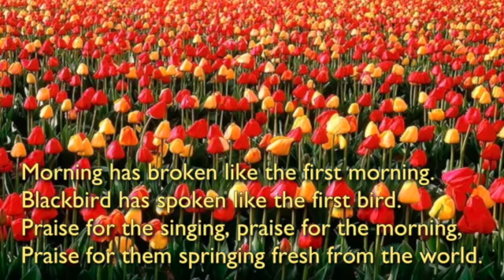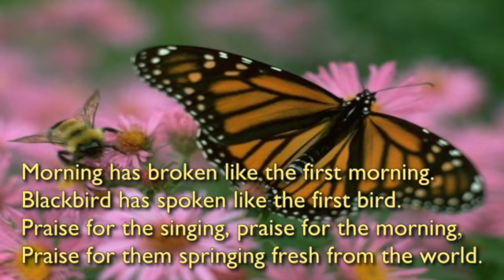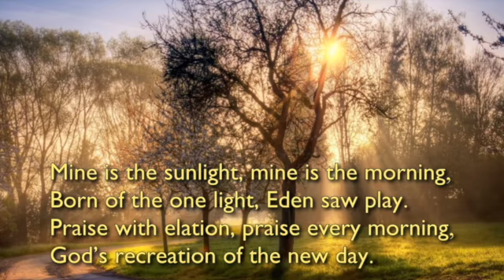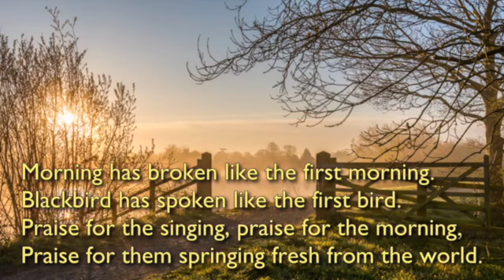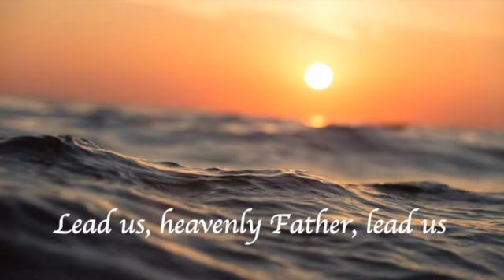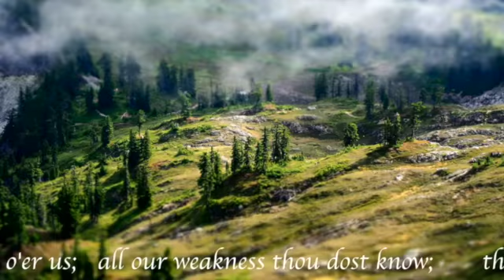Morning Prayer on Sundays